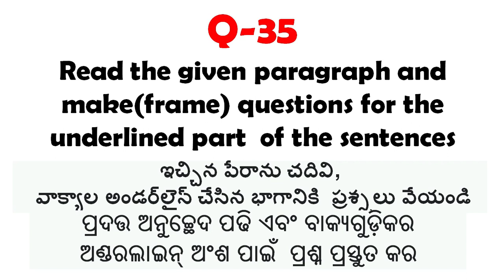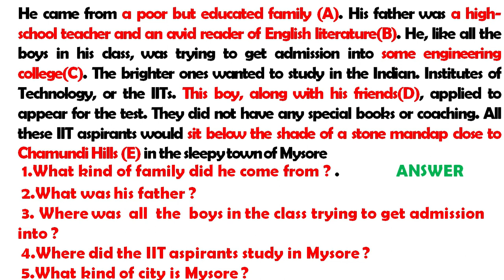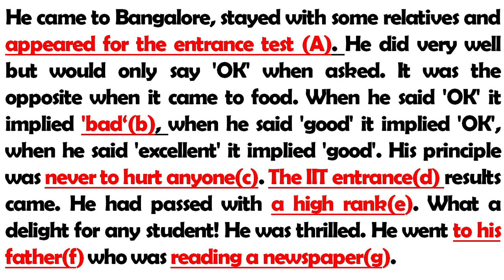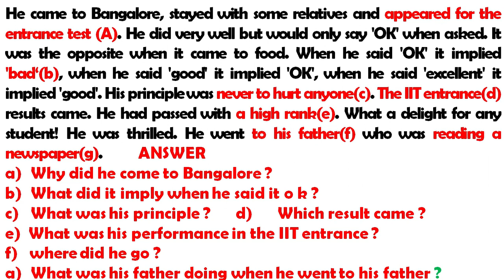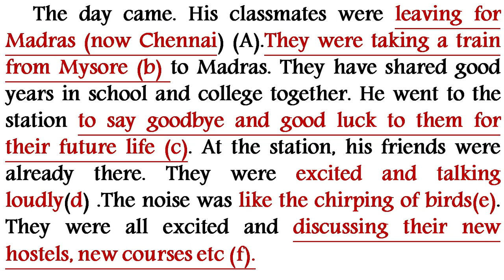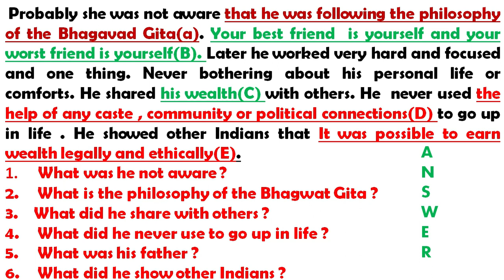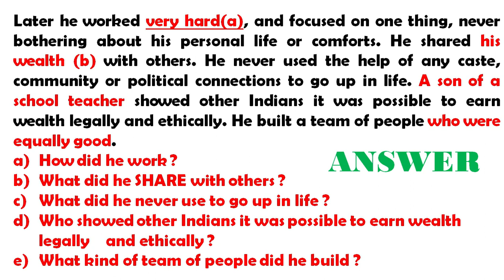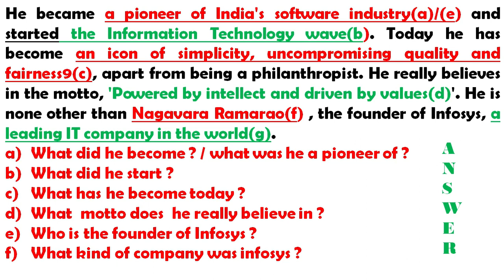ART OF QUESTIONING EXERCISE FOR CLASS X STUDENTS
Q-35
Read the given paragraph and make(frame) questions for the underlined part  of the sentences